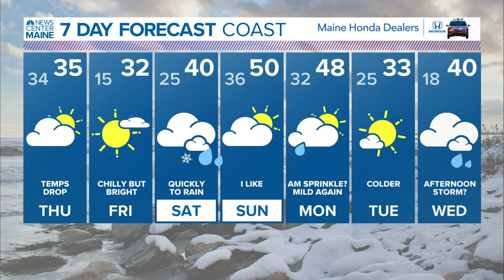NEWS CENTER Maine Weather Video Forecast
NEWS CENTER Maine Weather Video Forecast Updated 5:00pm Wednesday, February 24th